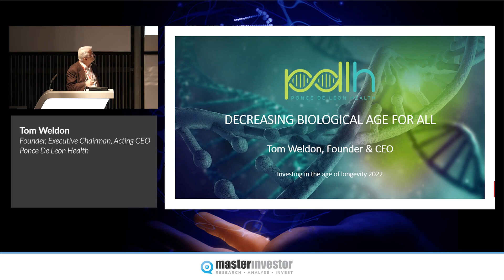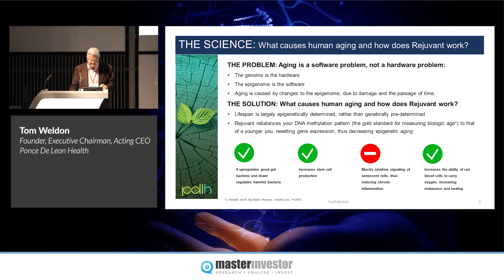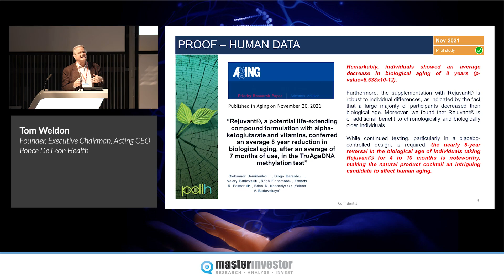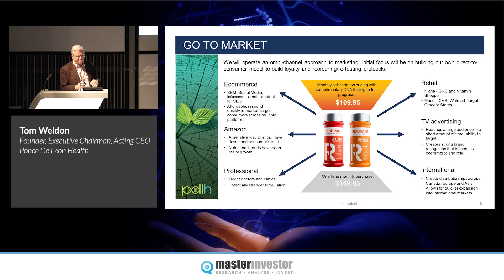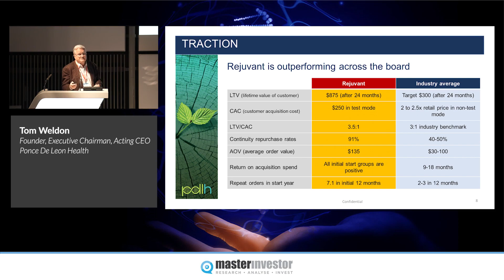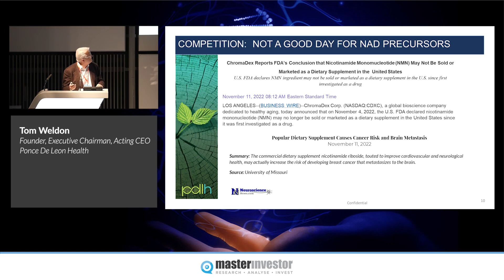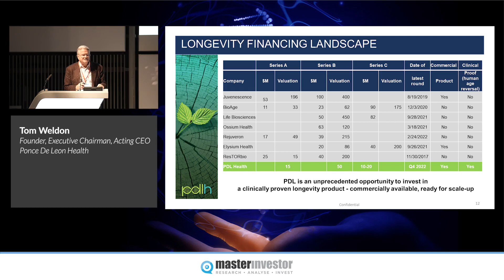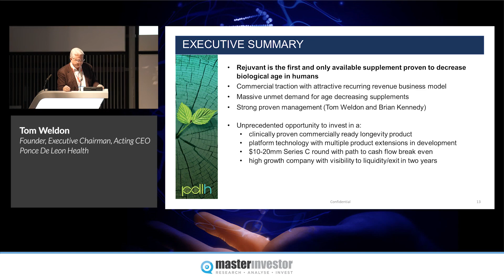Investing in the Age of Longevity 2022 – Tom Weldon – Ponce De Leon Health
Talk Title: Decreasing biological age for all

Tom Weldon, Founder, Executive Chairman and Acting CEO at Ponce De Leon Health, presents at Investing in the Age of Longevity 2022. In his talk, Tom introduces Rejuvant, a supplement developed by Ponce De Leon Health to decrease biological age in humans. Referencing data from clinical studies to evidence the efficacy of Rejuvant, Tom goes on to outline the product's marketing roadmap and next funding round.

Investing in the Age of Longevity 2022 was held in London on 17 November 2022. The one-day masterclass featured presentations from scientists and business leaders at the cutting edge of the field, giving participants the inside track on the latest aging-related discoveries and investment opportunities.